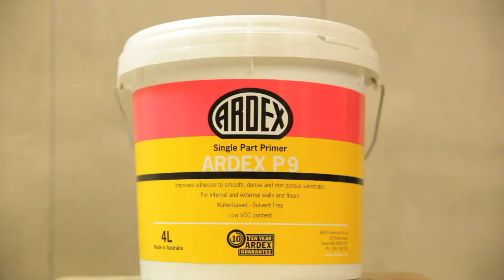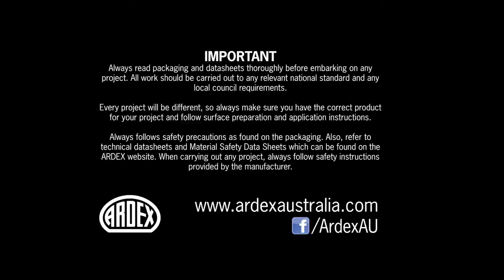ARDEX P 9 - Single Part Primer for Tiling over Tiles, Yellow Tongue & Dense / Non-porous Substrates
ARDEX P9 Single Part Primer is a water-based primer used for improving the adhesion of ARDEX products to smooth, dense and various non porous substrates. It is easy to apply with a brush or roller with applications of subsequent products able to take place
with minimal downtime. ARDEX P9 Single Part Primer is suitable for internal and external wall or floor applications.

Shot and edited by Audience Productions. Director - Ashleigh Hanley. DOP - Richard Michalak. Producer - Danny Ruch